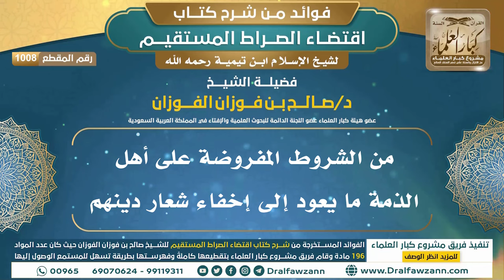[1008] من الشروط المفروضة على أهل الذمة ما يعود إلى إخفاء شعار دينهم | الشيخ صالح الفوزان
"[1008] من الشروط المفروضة على أهل الذمة ما يعود إلى إخفاء شعار دينهم

ولتنزيل الملفات الصوتية والمرئية والصور والفهرسة يرجى الضغط على:
للاطلاع على مكتبة الشيخ للفتاوى
السيرة الذاتية :
للاشتراك في قناة الشيخ صالح الفوزان

رئيس الفريق
لمشروع كبار العلماء